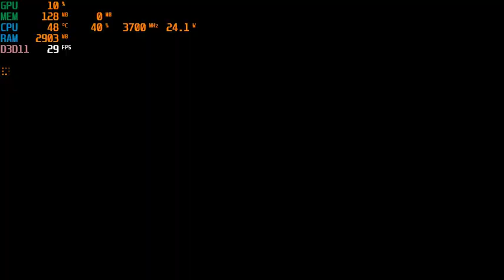Crysis 3 | I3 4170 | Intel HD Graphics 4400 | 8GB RAM | 960x540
Replace the lines in a file named "game.cfg" which located in "C:\Users\Admin\Saved Games\Crysis3" with these ones to tweak the graphics :
; Explosion Blur
g_radialBlur = 0
; Color Grading
r_ColorGrading = 0
; Depth of Field
r_DepthOfField = 0
; Volumetric Water Shadows
r_FogShadowsWater = 0
; Real-time Global Illumination
e_GI = 0
; Particle Collisions
e_ParticlesObjectCollisions = 0
; Sharpening
r_Sharpening = 0.00
; Texture Pool Size (MB)
r_TexturesStreamPoolSize = 192
; Shadow Casting Light Scale
e_ShadowsResScale = 0.1
; LOD distance ratio
e_LodRatio = 0
; View distance ratio (Vegetation)
e_ViewDistRatioVegetation = 21
; Chromatic Aberration
r_ChromaticAberration = 0.0
; Bloom amount
r_HDRBloomRatio = 0.000
; Ambient Occlusion Method
r_ssao = 0
r_ssdo = 0

; Sun Shadow Map Size
e_ShadowsMaxTexRes = 8
e_ShadowsPoolSize = 8
e_ViewDistRatioVegetation = 19
e_ViewDistRatioDetail = 19
e_ViewDistRatio = 19

r_MotionBlur 0

r_sunshafts 0

r_Width =( it's up to you, mine is 960 )
r_Height = ( the same as the width, mine is 540 )
r_Fullscreen = 1
Well, after deleted the game and uploaded this video, I had just realized that I've forgot to save the "game.cfg" file after replaced these lines so the graphics was still the same lol.
And I haven't noticed that since the performance is good enough for me to play :(
CPU: Intel® Core™ i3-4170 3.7GHz 2 Cores 4 Threads
MB : Gigabyte H81M-DS2 ( rev. 1.0 )
RAM: Kingston 8gb ( 2x4gb ) DDR3 1600MHz
GPU: Intel(R) HD Graphics 4400 112MB VRAM
HARD DRIVE :  HDD Seagate Barracuda 500GB - 7200rpm